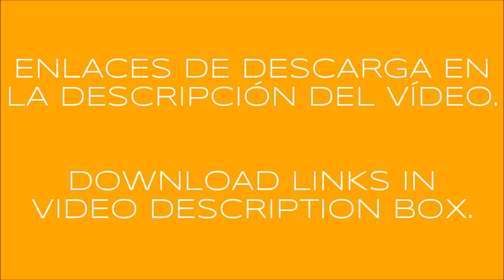VOLVO FH MK1 (FH12 & FH16) ETS2 1.28-1.29-1.30.x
DOWNLOAD LINKS - ENLACES DE DESCARGA

INGLÉS - ENGLISH

Credits: CyrusTheVirus, Inmen, Domas225, Pawel92, maPriv, Mar3krugel, Justin, Sergey Sergeyev, Seraoki, Pirs, Volk86, Stels, Vinzel, Axeet, Rimuus, Skorp86, IvanK, Andriuxa56, The4Farming, Solaris36, Taina95, Zeus, Dron4ik194, Vasco, Tasos978, ComandoreOne, Ogneevenko, ILyhaSedioshkin, Ventyres, Maksim Ogneevenko, Denis Filimovov, Rimuus, Kamz, Robertas14, Balkanboy, Antique, Kriechbaum, Term99.

Def & mat files corrected.
Added strobe lights.
Added front banner "OVERSIZE LOAD".
Added front danger flags.
Metallic colors collection.
1 gamelog warning. Fix in progress. Do not affect to mod work properly.
Addon for DLC cabin accessories & SiSL Megapack included in main mod.

SPANISH - ESPAÑOL

Créditos: CyrusTheVirus, Inmen, Domas225, Pawel92, maPriv, Mar3krugel, Justin, Sergey Sergeyev, Seraoki, Pirs, Volk86, Stels, Vinzel, Axeet, Rimuus, Skorp86, IvanK, Andriuxa56, The4Farming, Solaris36, Taina95, Zeus, Dron4ik194, Vasco, Tasos978, ComandoreOne, Ogneevenko, ILyhaSedioshkin, Ventyres, Maksim Ogneevenko, Denis Filimovov, Rimuus, Kamz, Robertas14, Balkanboy, Antique, Kriechbaum, Term99.

En esta actualización:

Camión adaptado a la versión 1.30.x de ETS2.
Corrección de archivos def y mat.
Añadidas luces estroboscópicas.
Añadidas banderas señalizadoras de peligro.
Añadida pancarta delantera "OVERSIZE LOAD".
Colección de colores metalizados.
Existe un aviso en el gamelog. En proceso de reparación. No afecta al correcto funcionamiento del mod.
Addon para DLC cabin accessories y SiSL Megapack incluído en el mod principal.

A disfrutarlo. :-)